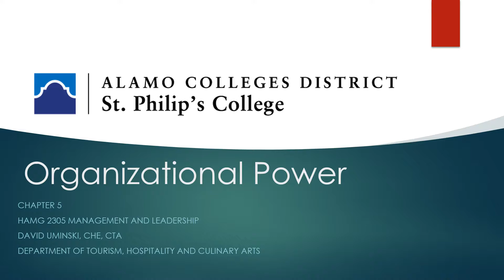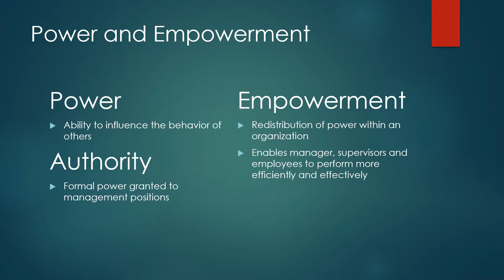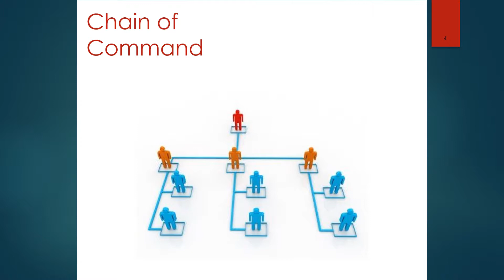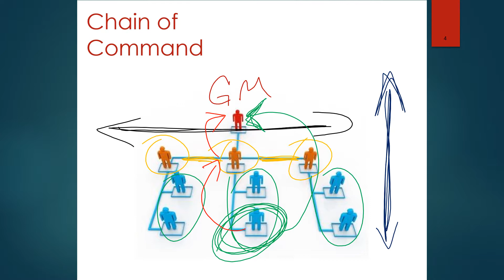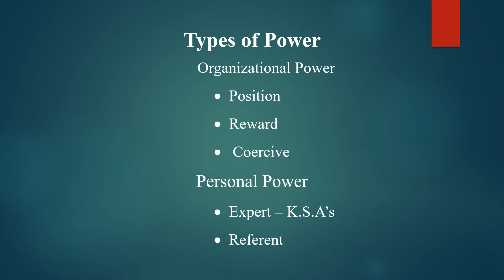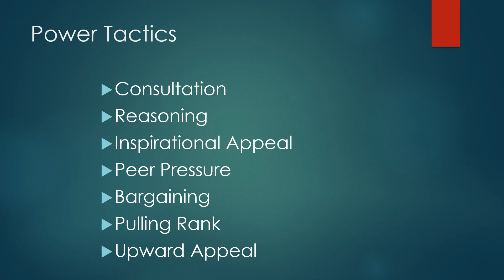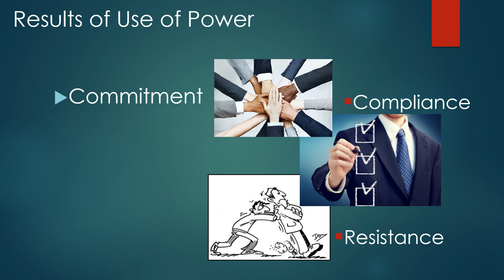Chapter 5 Power 1